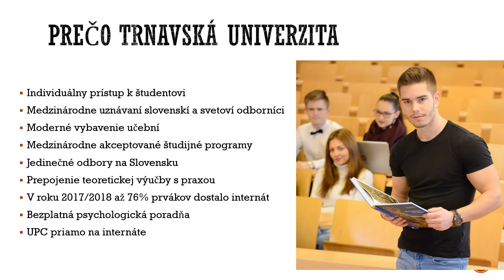Trnavská univerzita v Trnave - Filozofická fakulta